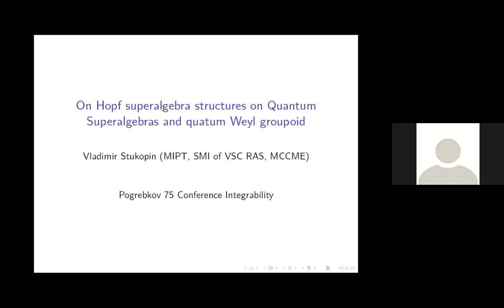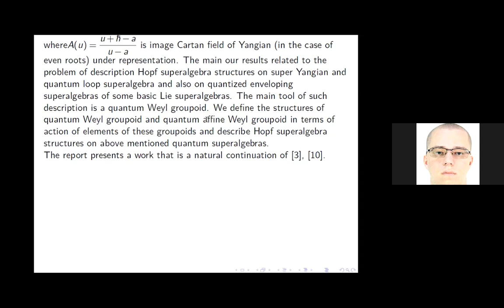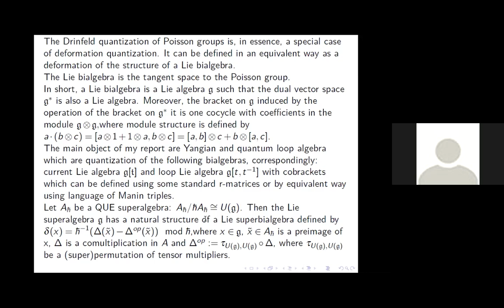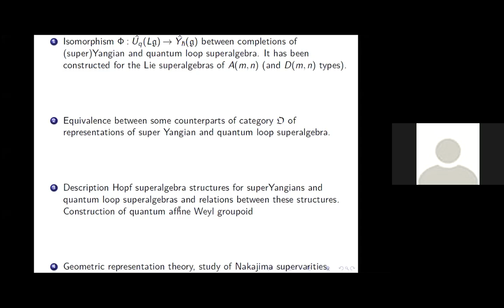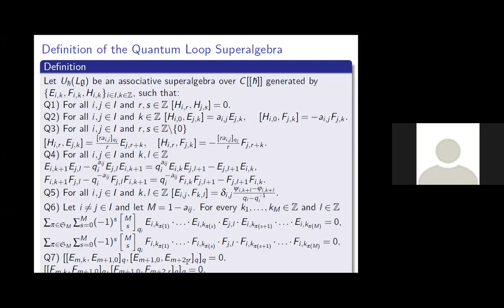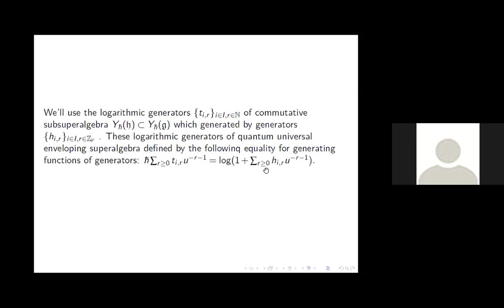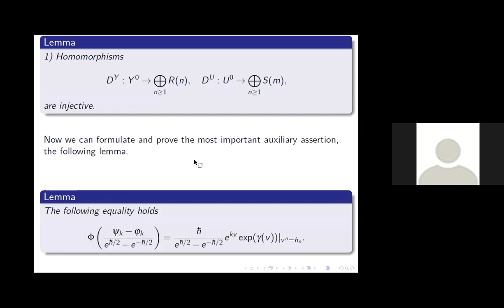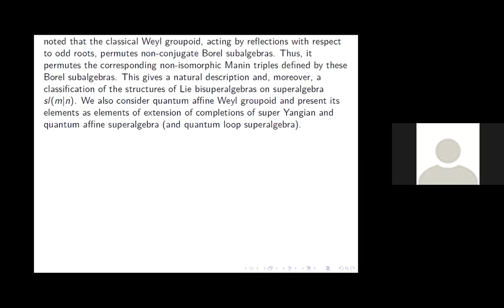Vladimir Stukopin — Hopf superalgebras on quantum superalgebras and the quantum Weyl groupoid